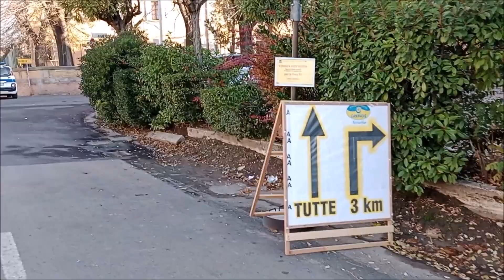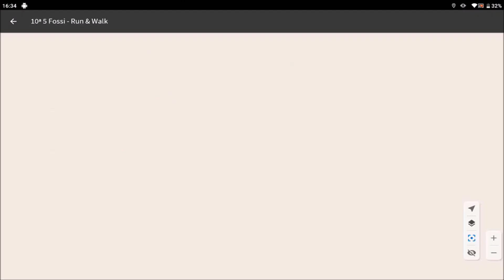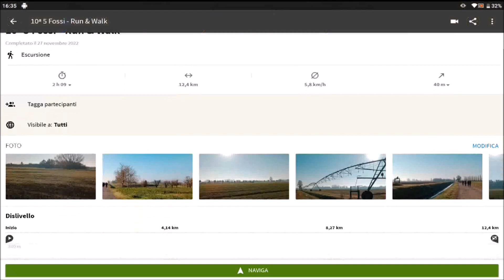10^ Cinque Fossi - Run & Walk a Minerbio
27 Novembre 2022 - Adiamo a Minerbio, in provincia di Bologna, per la 10^ edizione della camminata Cinque Fossi Run & Walk, manifestazione a carattere ricreativo ludico motoria.